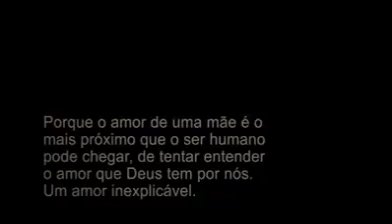DEIXA EU VER SUAS MÃOS - O Brasil precisa de Jesus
EDUCAÇÃO